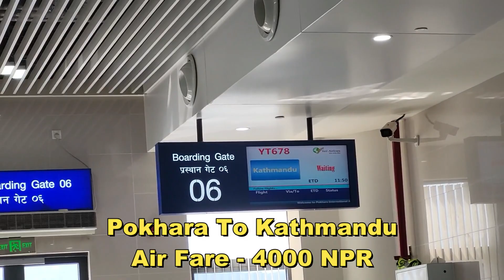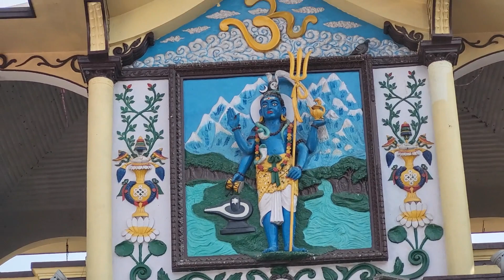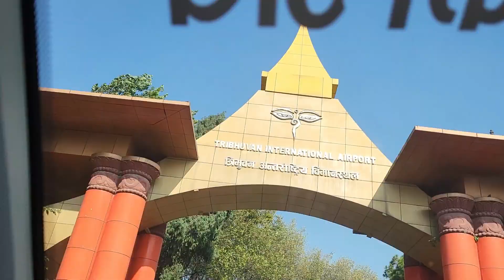Kathmandu Tour | Pashupati Nath | Durbar Square | কাঠমান্ডু ট্যুর । All Details | Nepal Vlog Part 5